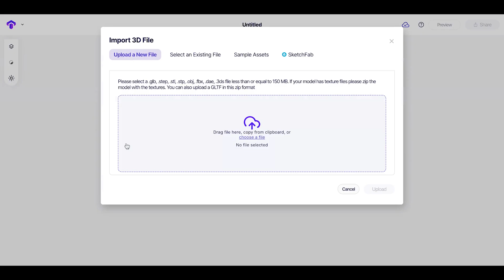Toggle3D.ai - AI Texturing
Discover 3D model texturing with Toggle3D!

Browse through our library of pre-built PBR materials or generate new materials with AI in seconds—no more tedious manual workflows. Let us do the heavy lifting while you boost your productivity without sacrificing quality.

Immerse yourself in our collection of high-quality 4k textures right at your fingertips. We understand the importance of details when crafting your creative vision, so we ensure our materials are authentic and add a level of "wow" to your projects.

Easily customize any materials from our library or those generated through AI. With easy-to-use knobs that control the properties of your material, changing colors and finishes has never been easier.

High-Quality PBR Materials In Seconds
Looking to ideate texture patterns, or can’t find what you’re looking for in our material library? Make your own seamless PBR materials in seconds. Bring the real world into the virtual with remarkably realistic PBR materials with our AI material generator. Never settle in your pursuit of authenticity again.

Swift & Simple: Your Shortcut To 3D Success
 The fastest and most intuitive way to generate PBR material for 3D product rendering. Elevate your 3D designs with highly realistic and physically accurate materials using images of the material you want to recreate online or simply with text prompts.

PBR Materials From An Image
 Transform images into PBR textures for 3D. Upload an image of your pattern, and our AI will generate the PBR maps to make it come to life in mere seconds.  Say goodbye to the hassle of manual texture creation and hello to productivity in the era of AI.

PBR Materials From Text
 Bring your words to life. Our AI material generator quickly creates photorealistic textures from your text prompts. Experiment with new finishes and styles by easily refining materials to fit any design requirements by adding more descriptive words to your text prompt and regenerating. Preview your textures in real time. Creating PBR textures has never been easier.